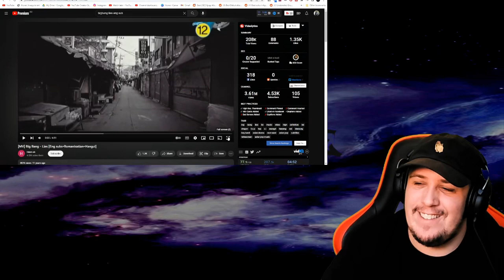Espy Reacts To BigBang | LA LA LA | Lies